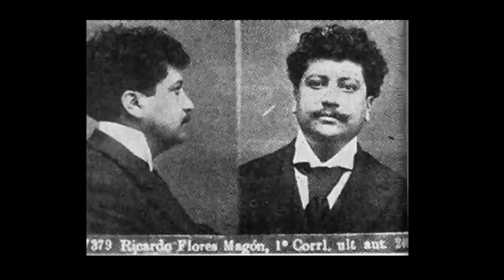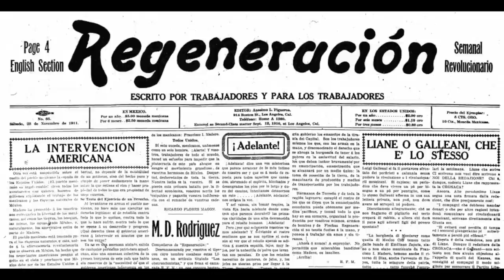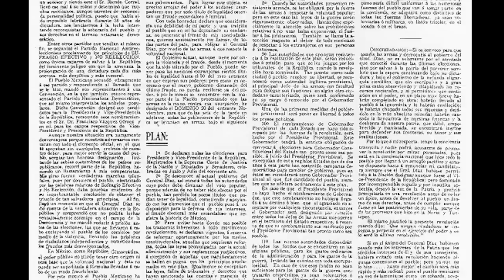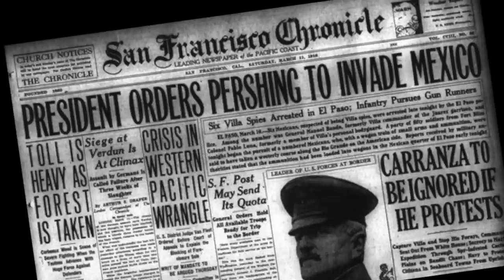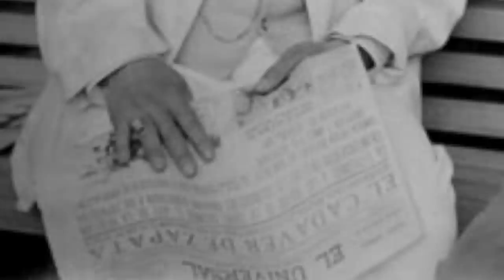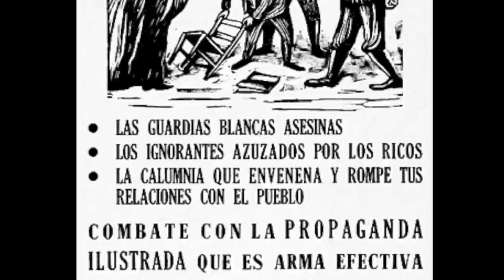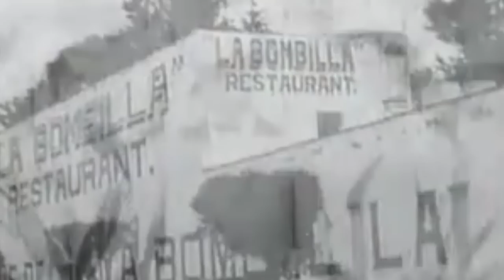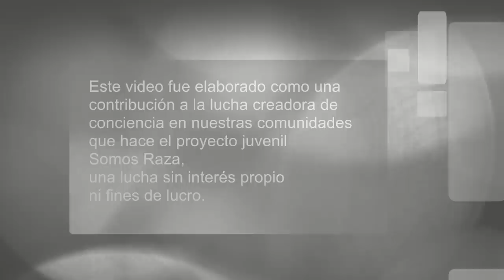A People's History of the Mexican Revolution, La Revolución Mexicana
Somos Raza magazine offers this short but well researched overview of the Mexican Revolution. It is still a rough version, but as soon as possible we will upload a newer more polished version. Our work is purely voluntary, free from corporations and government institutions - everything we do, we do on our own. We seek to improve conditions in our community, especially to raise cultural and poltical awareness among barrio youth. For more information on our community youth work Somos Raza is a youth project of Union del Barrio. For more information on Union del Barrio

This video is a production of Somos Raza youth magazine in commemoration of the 20 of November, 2012. Camera and audiovisual production by Laura Moreno, Harry Simón Salazar, and Leyla Torres. Postproduction and editing by Harry Simón Salazar. Rendition of Carabina 30 30 by Laura Moreno.

La revista Somos Raza ofrece este corto pero bien hecho resumen de la Revolución Mexicana. No hemos terminado la traducción, pero al momento que lo hacemos lo compartiremos. Nuestro trabajo es netamente voluntario, independiente de corporaciones y instituciones oficiales -- todo lo hacemos por nuestra cuenta. Lo que hacemos es para mejorar las condiciones en nuestra comunidad, y levantar la conciencia cultural y política de la juventud. Para más información sobre nuestro trabajo comunitario entre jóvenes visite Somos Raza es un proyecto juvenil de Unión del Barrio. Para más información sobre Unión del Barrio visite

Este video fue una producción de la revista juvenil Somos Raza, elaborada para la celebración del 20 de nov 2012. Camarógrafia y producción audiovisual y por Laura Moreno, Harry Simón Salazar, y Leyla Torres. Postproducción y edición por Harry Simón Salazar. Música - Carabina 30 30 - por Laura Moreno.